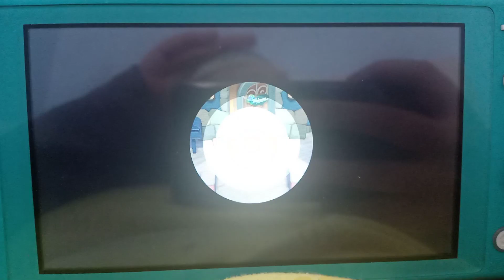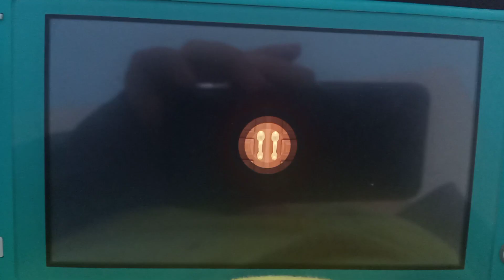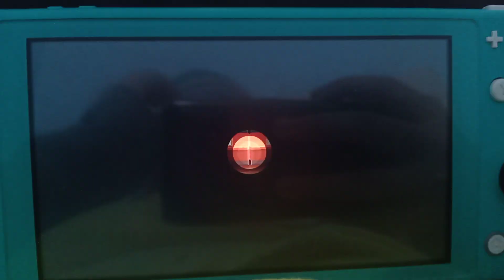Animal Crossing Welcome to Happy New Year Eve! 💟❤️🧡💛💚💙💜💖💟 1 January 2023